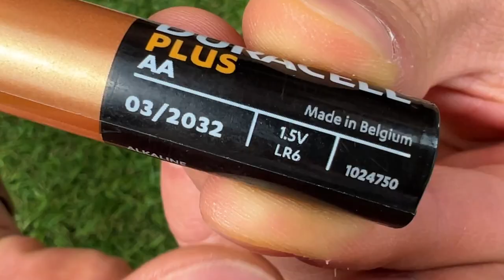How to Make a Soldering Iron Using a Battery!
In this video I will show how to make a CHEAP and CONVENIENT soldering iron from a battery!